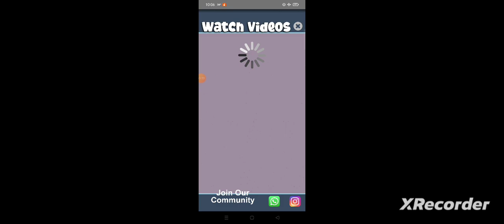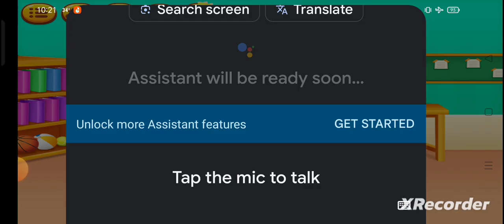girls house cleaning game